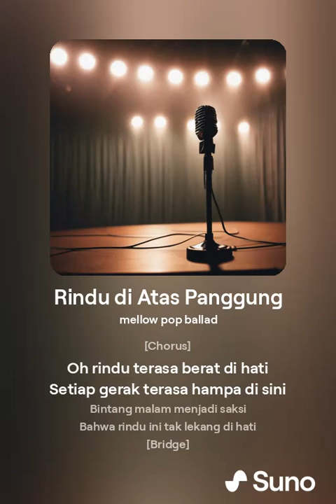Rindu di Atas Panggung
Kisah penari yang sudah tidak punya hasrat tampil karena kehilangan rasa di hati.